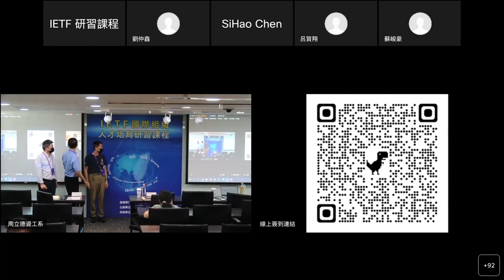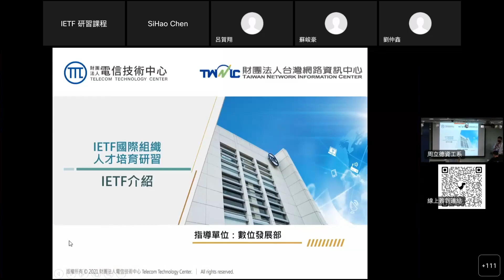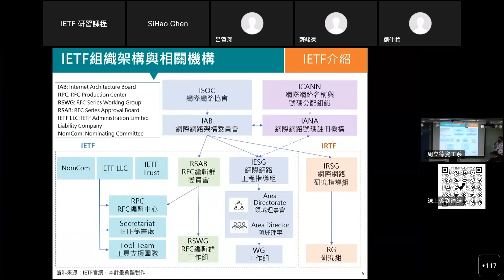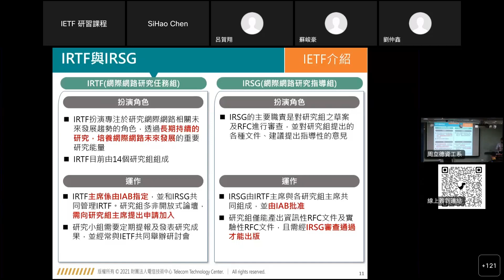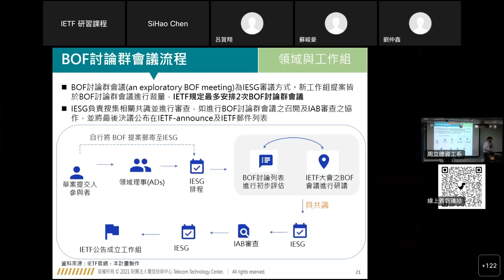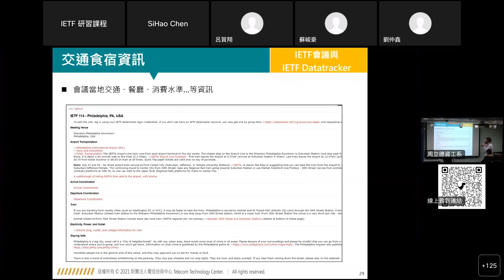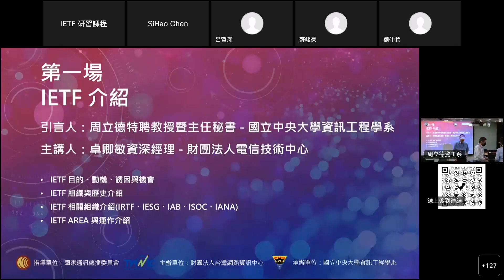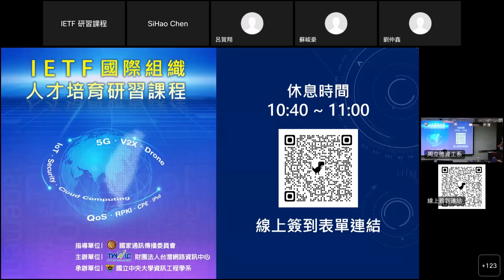IETF國際組織人才培育研習課程 第一場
課程名稱：IETF國際組織人才培育研習課程
地點：IEAT 國際會議中心 3F 第一會議室 / 線上會議
日期：2022 / 9 / 1 (四)